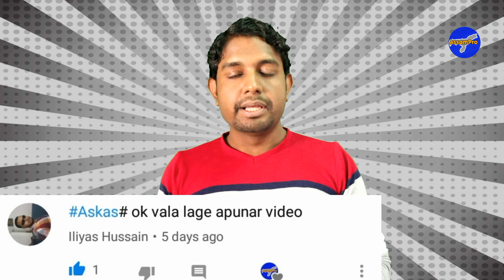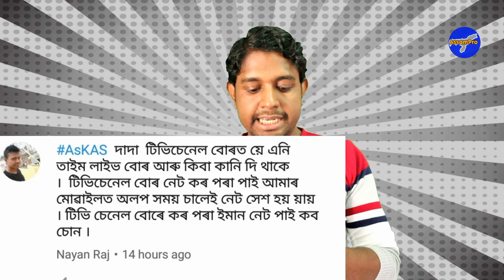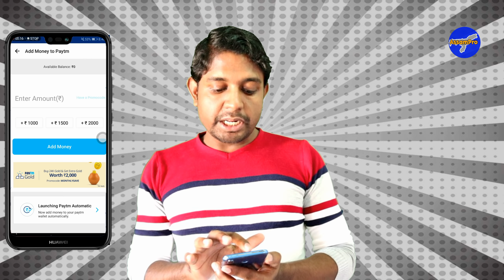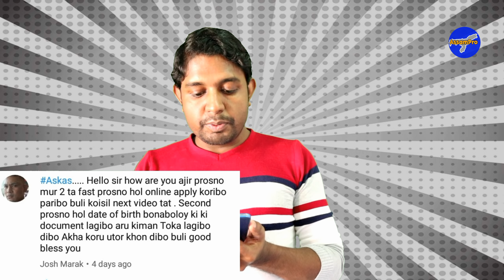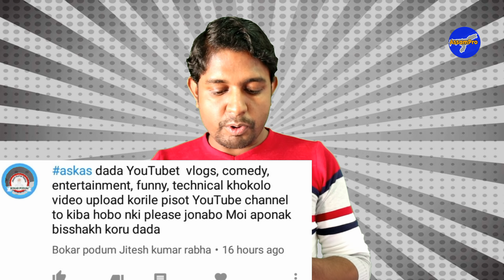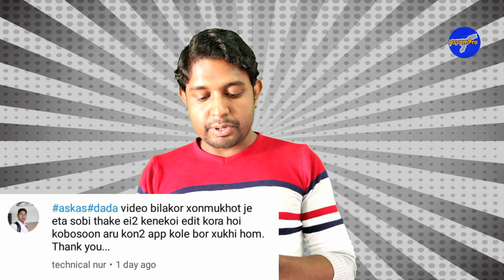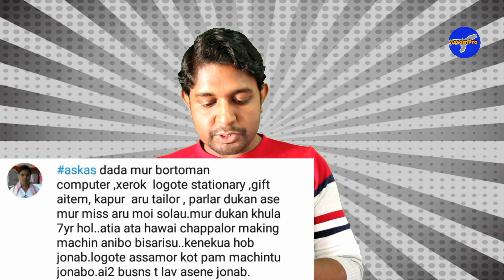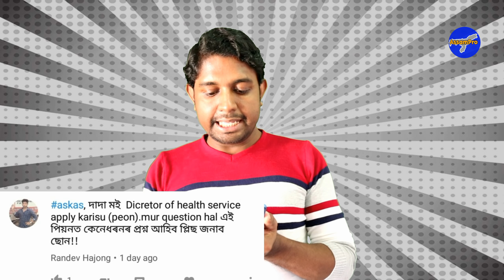Sunday comment box. Assam Pro video.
Today is Sunday and today our special episode ask me anything. if you have any questions and you want to ask just type your question and post it comment section Below but remember before post your question use AskAs and post it. next week I will answer your questions.